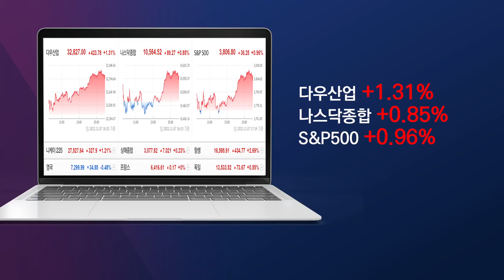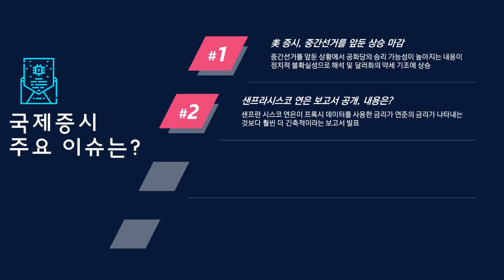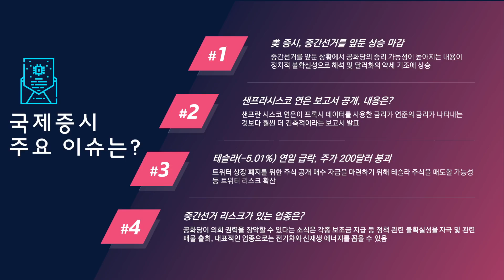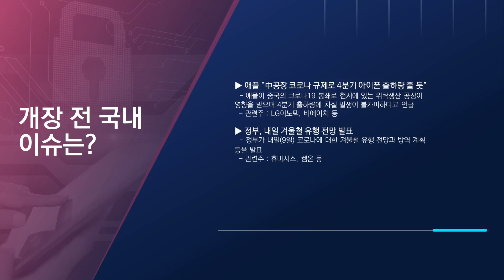[오늘주식] 장 전 주요 이슈는?